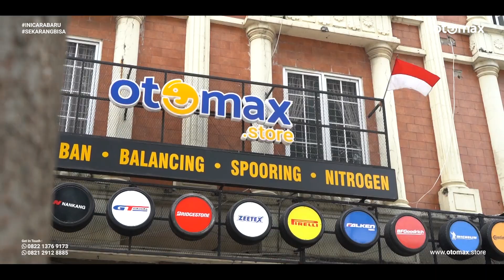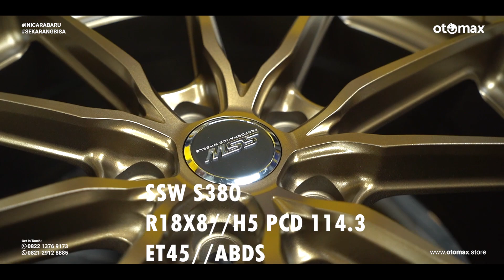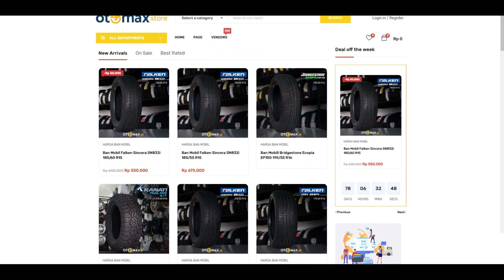Modifikasi Toyota Voxy Pakai Velg SSW S380 R18 Original, Makin Ganteng & Nyaman!! | otomax store